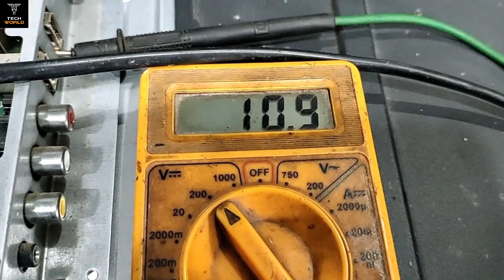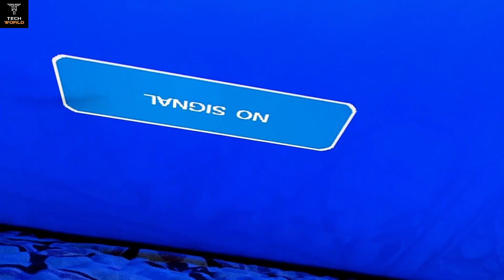vertical line in led tv screen | led tv vertical line problem | beston led tv vertical line flashing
led tv screen problem setting
how to repair led tv screen line
led tv screen white problem
lcd tv display problem repair
how to fix led ty vertical lines on screen
led tv display flickering problem repairing
lcd tv white display problem
led tv display line problem
32 inch led tv display problem
lcd tv screen me line problem
how to repair led tv display problem at
home
how to repair led ty screen line
tv repairing display problem tamil
led tv display repair telugu
led smart tv repair
led tv troubleshooting and repair
led tv kaise repairing karen
led tv repair home service
lcd led tv repair
can broken led tV screen be repaired
led tv picture tube repair
led tv inverter board repair
how to repair sony tv display problem